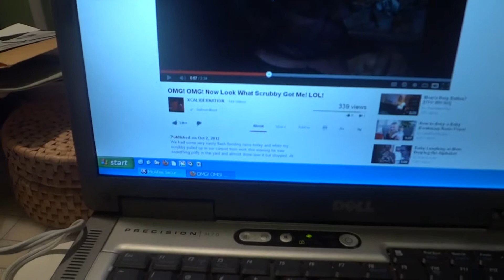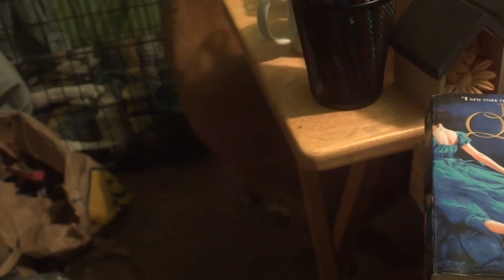Dogs Respond To xcalibernation video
My red dog(Amber) spent the first 6 years of her life either being pregnant or raising pups, as she used to be my neighbors breeder dog, so she seems to get the most worked up over baby sounds normally. Probably won't be making vids til after xmas. Playing catchup with xmas preparations when not sick. Still watching everyones vids though, hope you all have a merry xmas, or happy whatever you celebrate :)